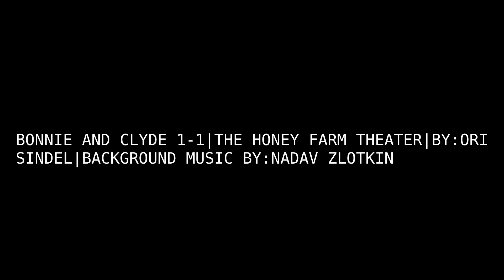BONNIE AND CLYDE 1-1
BONNIEANDCLYDE 1-1